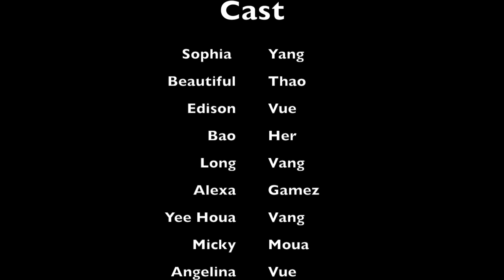Tradition - We Are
Students at Phalen Lake Hmong Studies Magnet teach viewers about Hmong culture and history. Youth model traditional Hmong clothing and give a tour of a traditional Hmong house.

This video was made by youth at Phalen Lake Hmong Studies Magnet, as part of the Hmong Pioneers Project, with help from SPNN Youth Projects Coordinator Kao Choua Vue.

Youth Participants: Sophia, Beautiful, Edison, Bao, Long, Alexa, Yee Houa, Micky, Angelina, Kang Lou, Tristan